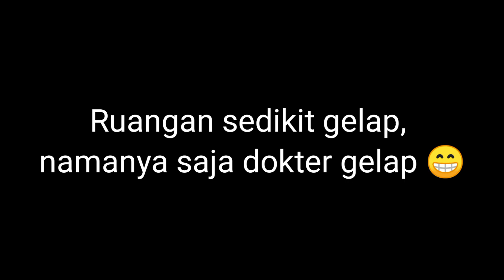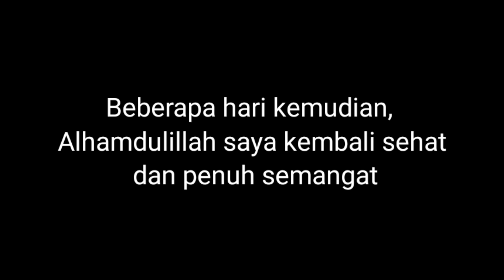Praktek Dokter Gelap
Masih tahap belajar dan masih pemula, mohon maaf apabila banyak kekurangan.
Tetap support biar saya semangat dalam berkarya.